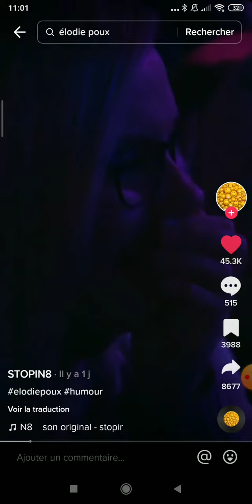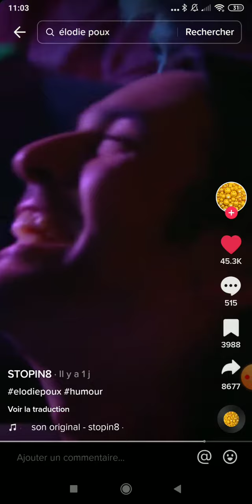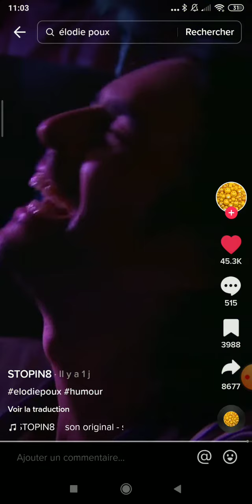Un sketch du spectacle d'Élodie POUX !!!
Un sketch tiré du spectacle d'élodie poux.